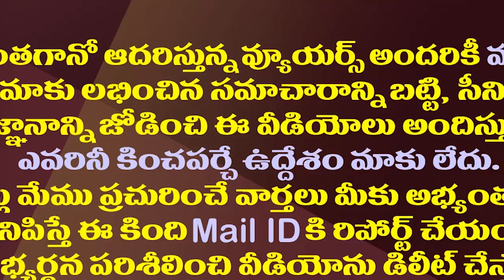చంద్రబాబుకు తల్లీకొడుకు షాక్..టీడీపీకి మాజీమంత్రి గుడ్ బై|Ex Minister Kuthuhalamma And Son Quits TDP